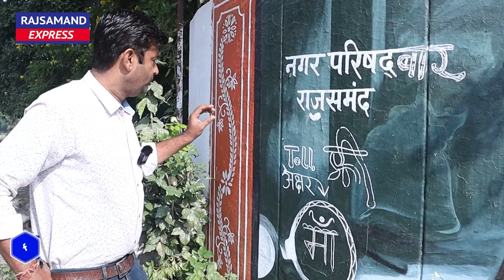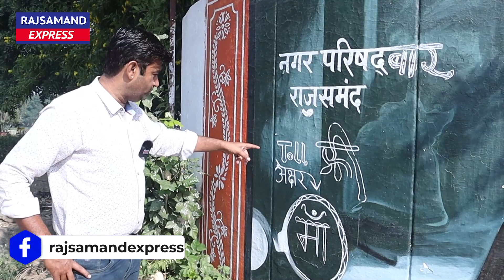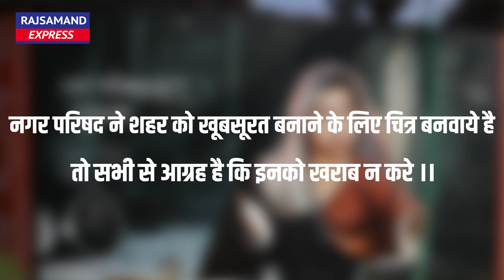आखिर Rajsamand प्रशासन, पुलिस एव परिषद इन प्रतिभाओं का सम्मान कब करेगा ? | Rajsamand Hindi News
सभी आयोजन करता का आभार , जिन्होंने दिन रात एक करके राम कथा का आयोजोन को दिन रात करके सफल बनाया।

Nathdwara  रामकथा भोजन पांडाल:-व्यवस्था क्या है एवं आम व वीआईपी भोजन में क्या फर्क है | Ram Katha Murari Bapu |

मुरारी बापू की रामकथा नाथद्वारा में ठहरने की पूरी सुविधा का जायजा | जानिए कैसे आप ले सकते है इस सुविधा लाभ।

If You liked the Video, Kindly Support Us:
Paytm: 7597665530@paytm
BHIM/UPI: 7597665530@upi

Rajsamand Hindi News | Rajsamand Latest News  Rajsamand hindi News
राजसमंद की ताजा खबर - राजसमंद की न्यूज़  - राजसमंद सोशल मीडिया वायरल वीडियो